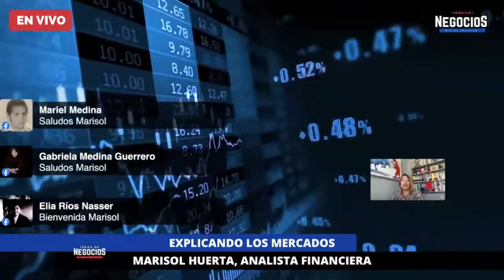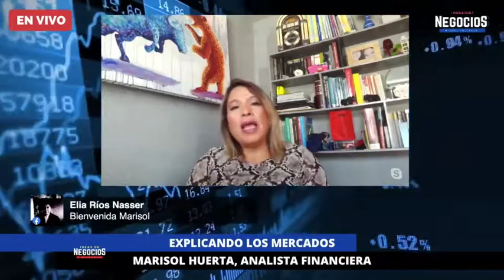Análisis de mercado 15 de febrero Marisol Huerta